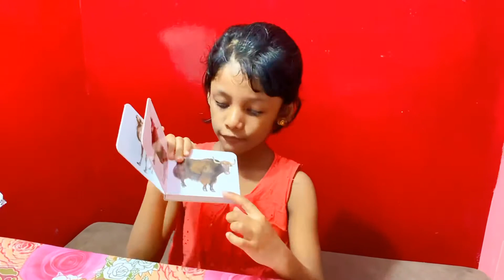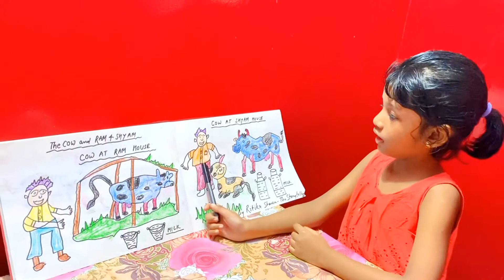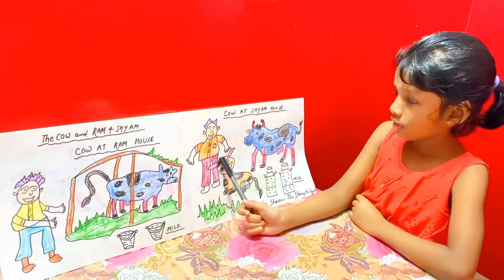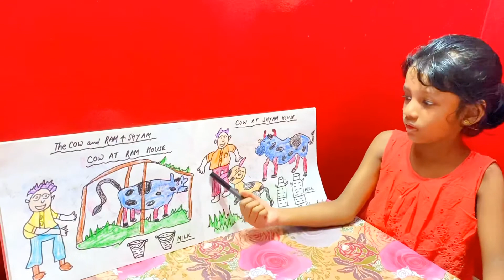Story For Kids | Play and Learn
Story for kids | storytelling | Play and Learn I Domestic Animal Cow story I Bed time story for kids I